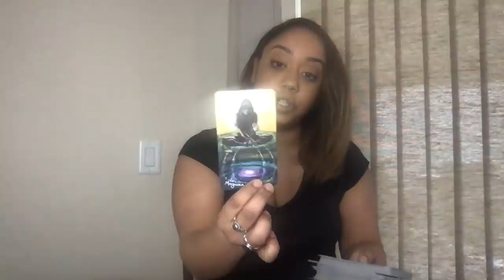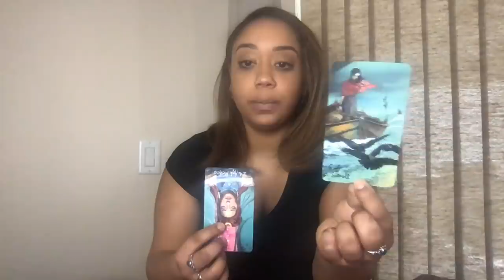Tuesday December 31st Daily Energy *ALL SIGNS*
(or see below!)
Personal IG:@HighVibrations44
Tarot IG: @HighVibrationsTarot

***Help me to upgrade my channel this holiday! Looking for support on getting some much needed items for my channel! It’s the least I can do to show my gratitude! Happy Holidays!***

Get a personal reading!

10-14 Day Wait at most!

Quick Question/Mini Reading $25
5 Day Wait Max. Ask me any one question you would like. (You can purchase any amount of questions you want at once and it’ll extend the length of the reading! Please no questions with multiple parts. Keep it to one true question!)